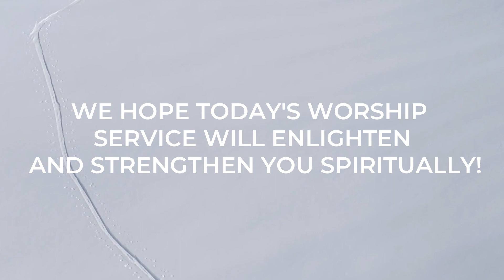Communion with the Risen Christ in Daily Life | Rev. B. Winston | CSI Holy Cross Church